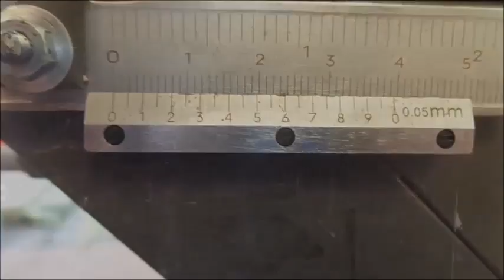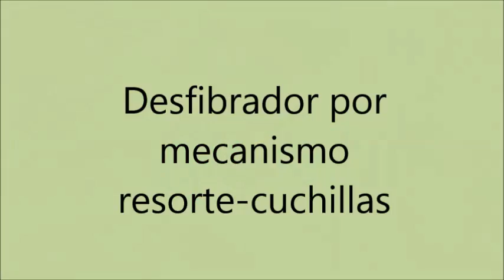Desfibradora de hojas y pseudotallos